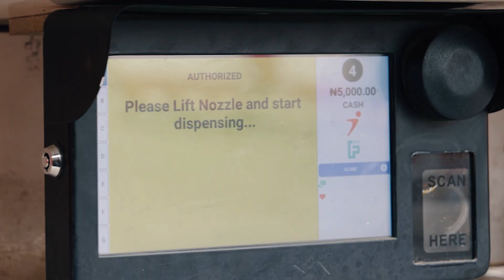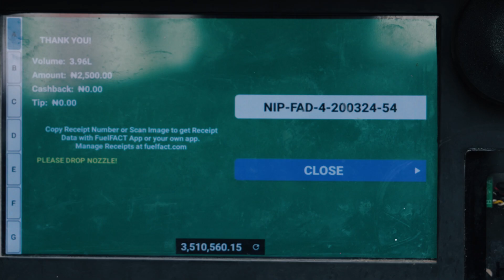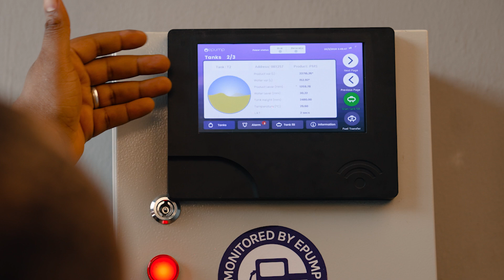Learn how Interswitch Energy Forecourt is helping Oil and Gas businesses with Growth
Interswitch Energy puts you firmly in control of your business, digitizing all operations and engagements with key customer segments, and optimizing every aspect of managing a profitable oil and gas business.

By digitizing operations across all your retail outlets, Interswitch Energy empowers you with a transparent central system that provides the following:

Visibility into sales operations

- Log in from wherever you are and enjoy a 360-degree view of all sales operations across all your outlets nationwide.
- Remote management of forecourt operations
- Manage each pump across all your outlets and every aspect of your forecourt operations without leaving your current location.
- ePayment options for customers
- Give your customers the convenience and freedom to pay via their preferred channel at any of your outlets.
- Seamless tracking of wet stock across retail outlets
- Track your inventory and monitor your wet stock management effectively across all your outlets.